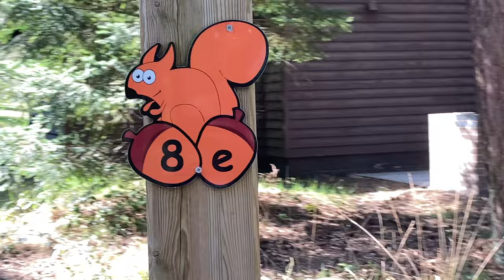Red Squirrel Adventure at Center Parcs Whinfell Forest - Center Parcs Children's Activities